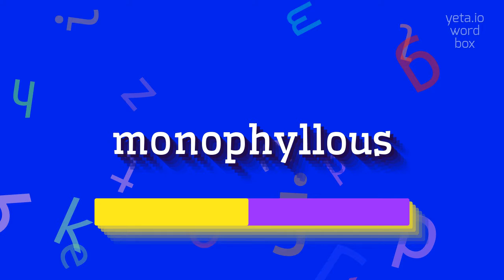How to say "monophyllous"! (High Quality Voices)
Watch in this video how to say and pronounce "monophyllous"!